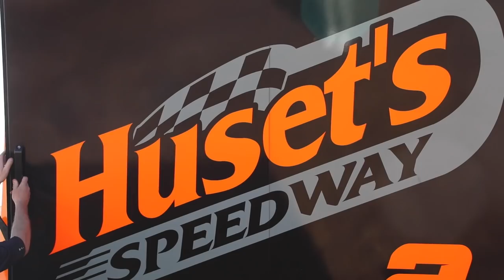Sun Shines Bright on the West Coast...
Another Great Weekend for our Big Game Motorsports Team! We ended the weekend with a P2 and P3!! Really happy to get this car parked up on the podium both nights! The first night we had a contention for the win, and had to settle for second. We have a lot of momentum right now!!